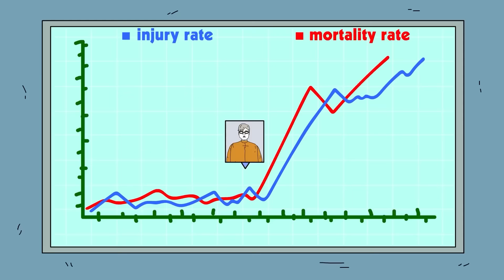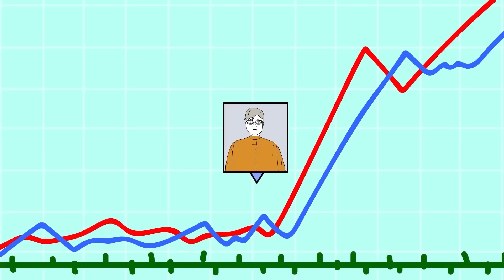SCP-181 Chanceux (Animation SCP)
Le Docteur Bob se propose de vous faire découvrir un objet de classe sûre de la Fondation SCP, à savoir l'animation SCP-181 Chanceux.

Le SCP 181, appelé autrefois D-87465, est un humain manifestant la capacité d'affecter les probabilités qu'un événement se produit autour de lui sans qu'il le veuille réellement. Beaucoup pensent que le SCP-181 relèvent tout simplement de la "chance".

Cette vidéo, dérivée de SCP-181 - SCP Foundation, et écrite par cyrus013 et tunedtoadeadchannel, est publiée sous la licence Creative Commons Sharealike 3.0.